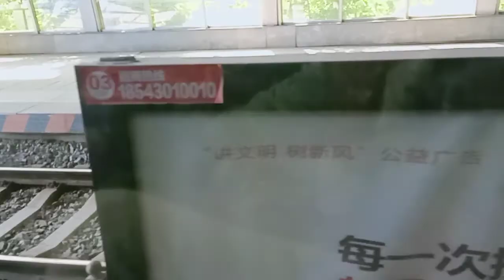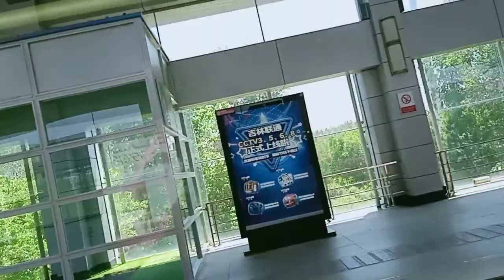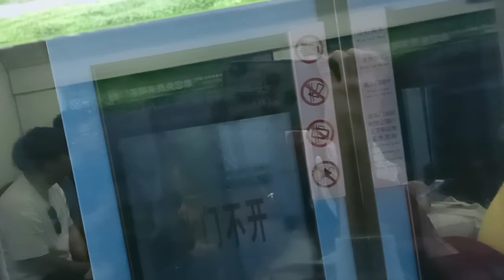Around the neigborhood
a ride around changchun as shown by friends who live in the place